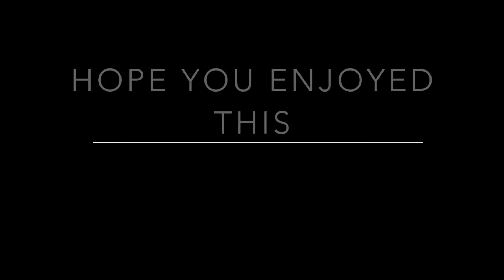Gerrit Wolsink, Gavin Trippe and Torsten Hallman talks about Carlsbad USGP of Motocross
Gerrit Wolsink was the king of the Carlsbad USGP of Motocross and at the 2016 Carlsbad Reunion he talked about racing there with Gavin Trippe and Torsten Hallman and others.